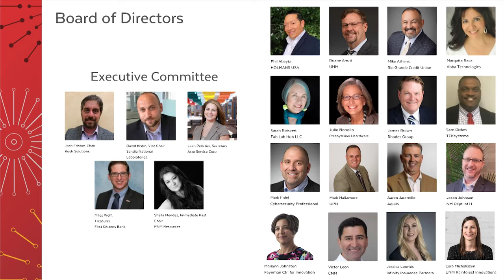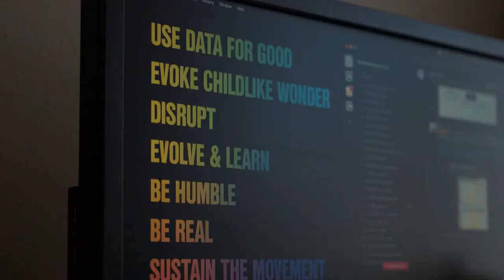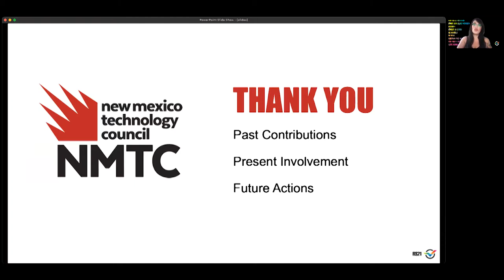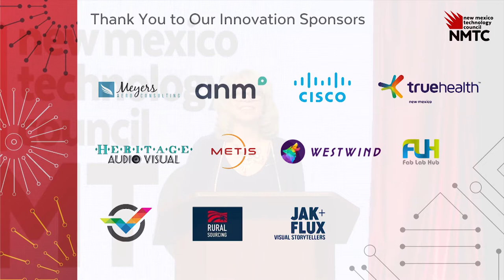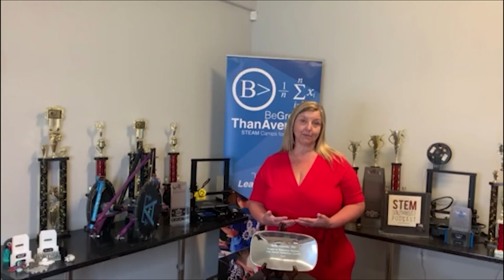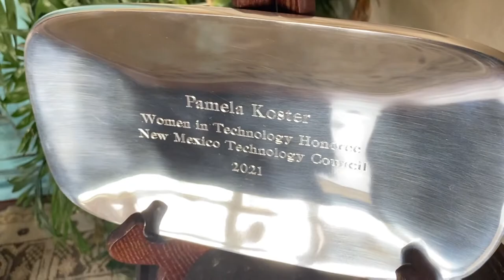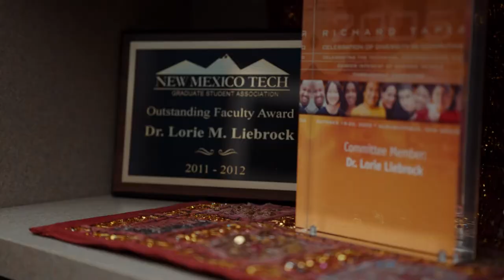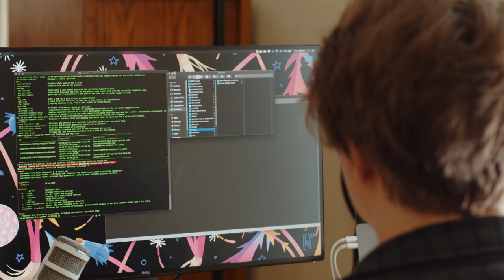Women in Technology Awards 2021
The Women in Technology Awards program includes honoree videos, acceptance speeches, and the Women in Technology scholarship award.